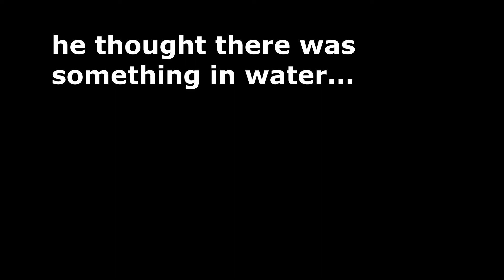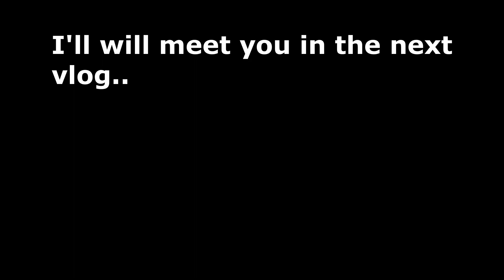The beautiful morning ☀️in BHATYE beach🏖 - RATNAGIRI | Ratnagiri Vlog | Part 1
we visited to ratnagiri to spend some quality time and went to bhatye beach in the morning and what an amazing experience it was. watch the full vlog.

CLICK ON LINK TO BUY PRODUCT:-
My bluetooth speaker
Other bluetooth speaker
All mivi products

amazon sale
gift cards
smart watch

processor [intel i5]
ram [2 sticks ]
monitor [LG]
motherboard [gigabyte]
HHD [ WD-2TB]
graphic card [ zotac 4 gb ]
keyboard and mouse